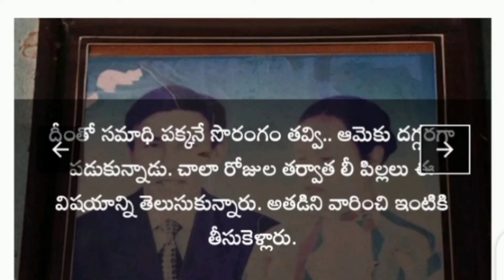Best love story in the world♥//ఈ వ్యక్తికి తన భార్య అంటే ఎంత ప్రేమనో ♥//inspiring love story🙏👏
Best love story in the world..
After the death if his wife he can't forgot her..
This makes so sad
Best inspiring and emotional love story ever